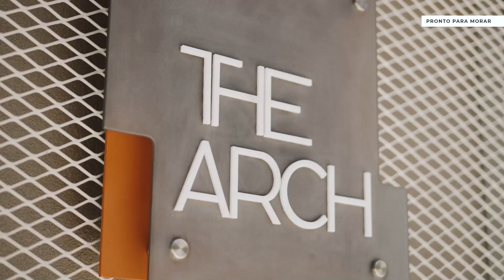The Arch | Cyrela Goldsztein | Aptos para morar ou investir em Porto Alegre